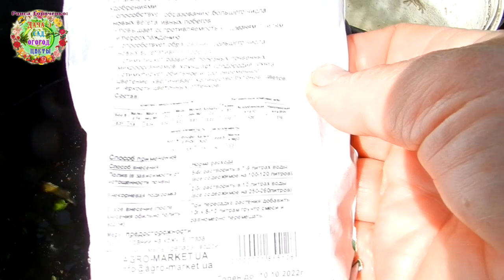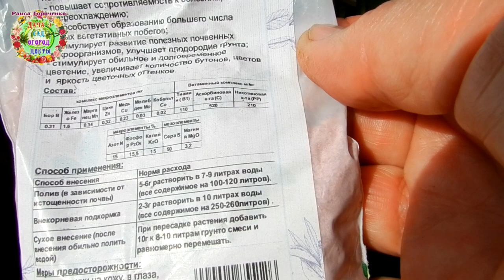Почему нужно обламывать боковые бутоны пионов? Чем подкормить пионы?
Ранние сорта пионов формируют только один бутон и цветок. А поздние сорта пионов формируют вместе с главным бутоном боковые бутоны. Боковые бутоны оттягивают часть питательных веществ на себя. Поэтому главный цветок на каждом стебле цветет не так пышно. Поэтому в этот период весны нужен особый уход за поздними сортами пионов. Нужно обломать боковые бутоны и подкормить пионы. Перед самим цветением провожу подкормку с помощью настоя из трав и специального минерального удобрения для цветущих растений. В составе удобрения нужные макро и микроэлементы и витамины. Рецепт подкормки состоит в том, что вместе с настоем из сорных трав используются минеральные удобрения (только половину рекомендованного количества). Через несколько дней будет Полнолуние. И подкормка проводится в период Растущей Луны в знаке Скорпион. Поэтому должно быть в подкормке половина рекомендованной дозы удобрений. А обламывать боковые бутоны нужно в период Луны в знаке Весы. Именно в такой последовательности проводились агрооперации на пионах. Об этом рассказывает автор канала Раиаы Горяченко в видео "Почему нужно обламывать боковые бутоны пионов? Чем подкормить пионы?"